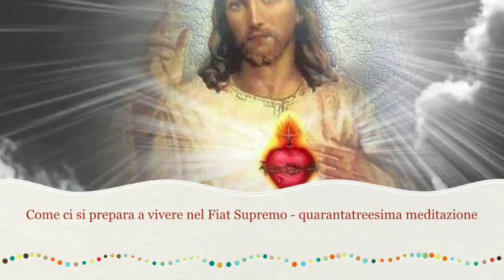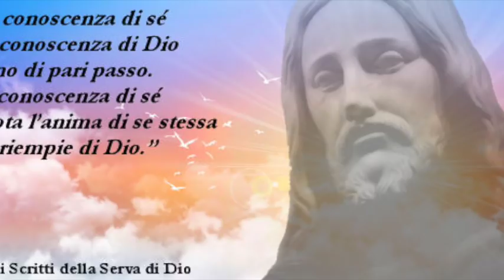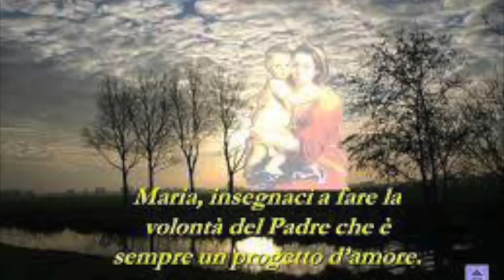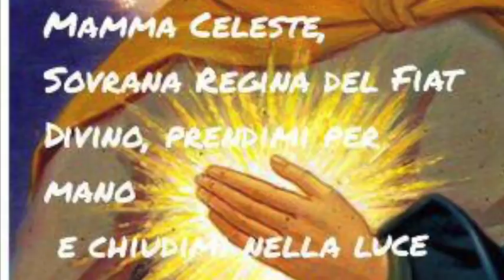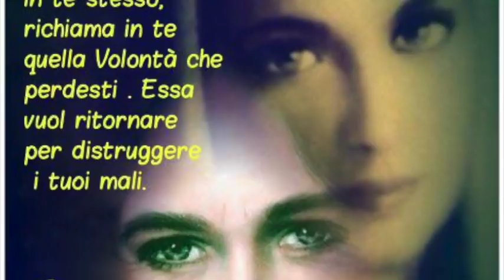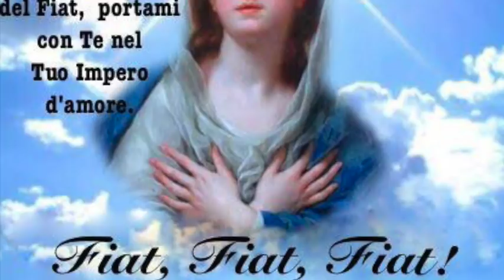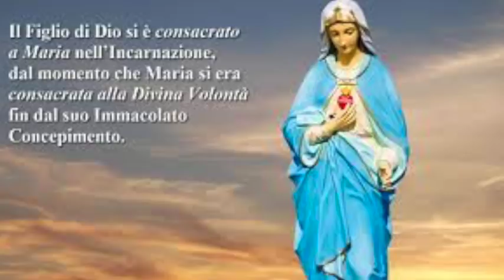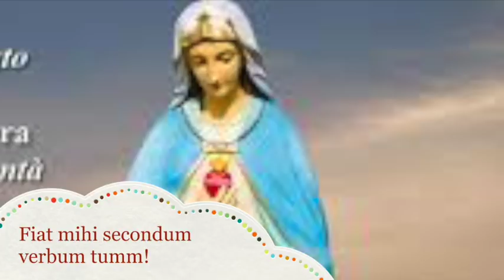La potenza della speranza e lo splendore della carità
Gesù intesse l'elogio della speranza, importantissima e fondamentale virtù teologale, che dispone profondamente l'anima all'unione con Dio e al dono della Divina Volontà. La regina di tutte le virtù è la Carità, che porta immediatamente e totalmente all'unione con Dio, a condizione che ci sia il distacco assoluto da tutto e da tutti. Libro di cielo volume 1, capitoli 59-60, 31 Ottobre 2017